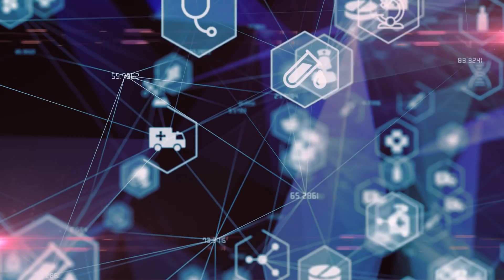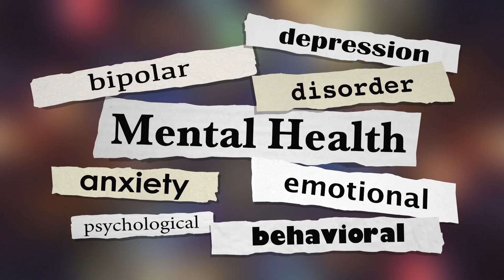Mental Health or Personal Development/Growth?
The words "mental health" seem to mean different things to different people. Here's what it means to me as a Psychologist and a Theologian.

@juli_hardmeier on Instagram

Take very good care of yourself and see you soon!